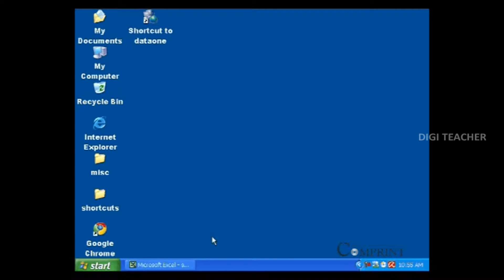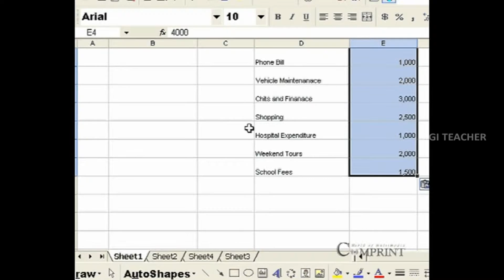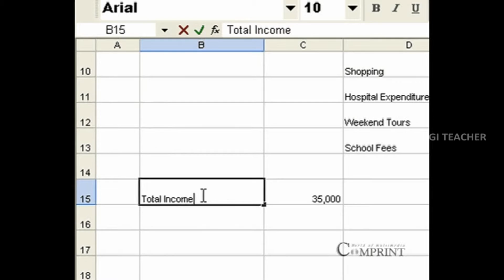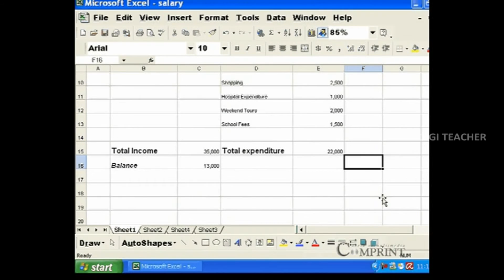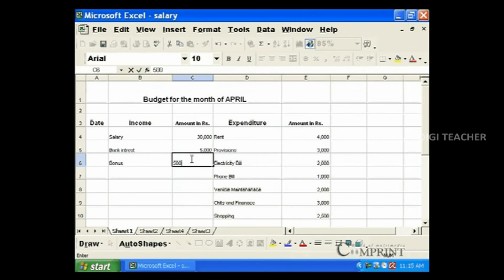Learn Ms Office || Palnning Budgat In Ms Excel (Telugu) || Digi Teacher